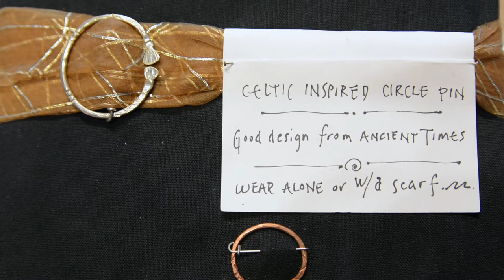Anna Loney, Metalsmith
Anna Loney is a metalsmith based in Lanesboro, MN participating in the 2021 Bluff Country Studio Art Tour.

This activity is made possible by the voters of Minnesota through grants from the Southeastern Minnesota Arts Council and the State Arts Board thanks to a legislative appropriation from the arts & cultural heritage fund.

Additional support provided by the River Arts Alliance.

Videography and editing by Sydney Swanson.